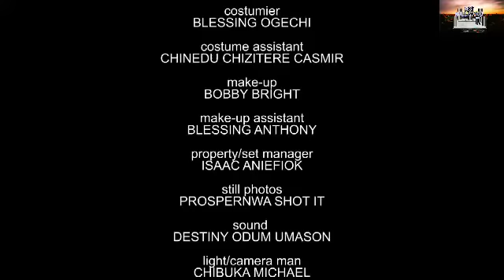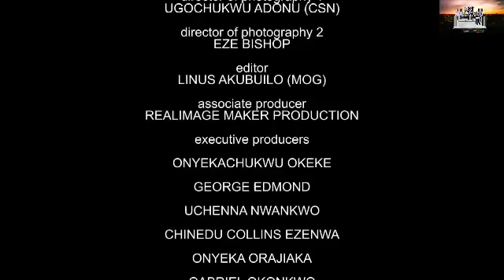I WAS DISAPPOINTED TO KNOW THAT MY WIFE IS NOT CARRYING MY OWN CHILD - NIGERIAN MOVIE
2021  Latest Nigerian Movies African Nollywood Movies

Watch and enjoy latest Nigerian movies on Nigerian number one YouTube Channel, STONEGOLD TV

shina rambo
regina daniels
moon girl
nigerian movies
pretty liars
kingdom of pleasure
nollywood naked

This is a Nigerian Nollywood 2021 Latest Full Movies. For your Nigerian Movies 2020 Latest Full Movies, subscribe to STONEGOLD TV and you will never miss out again in Nigeria Movies 2020 Latest Full Movies or Nollywood Movies 2020 Latest Full Movies. We are known for  wonderful and quality African movies 2020 Latest Full Movies. With us, the latest Nigerian Movies entertainment never stops!